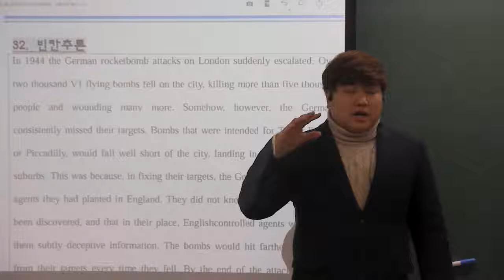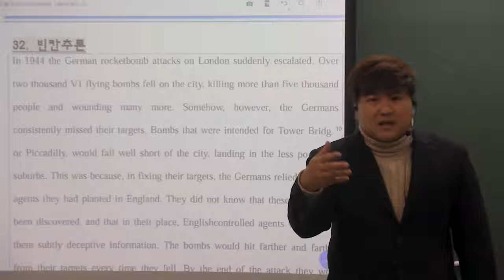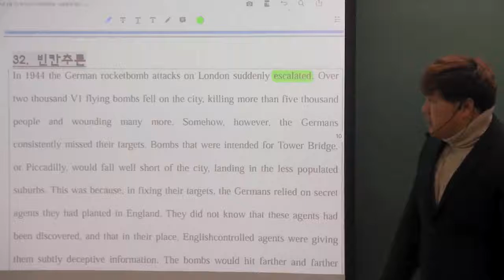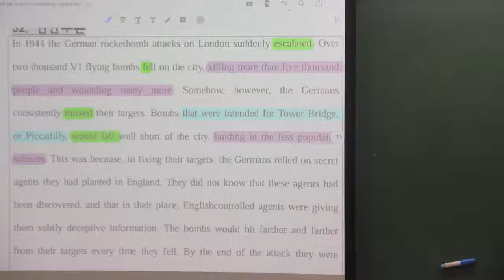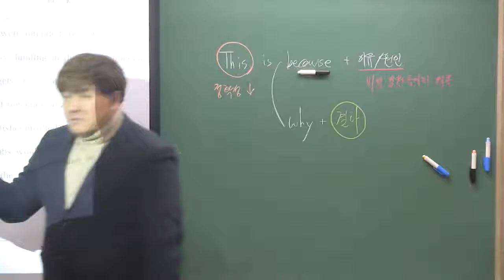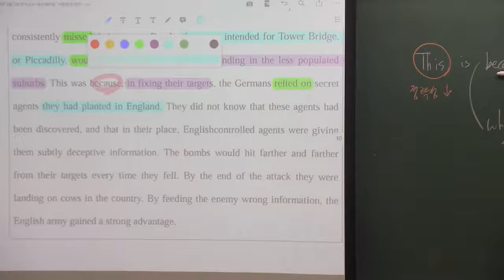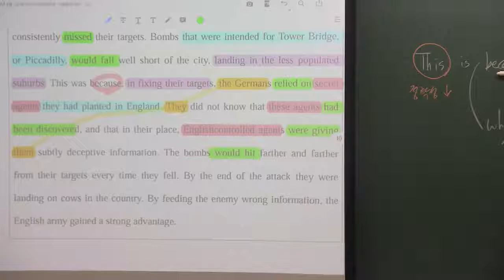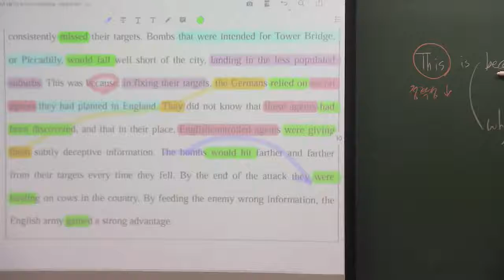2017년 고2 3월 모의고사 32번 내신대비용